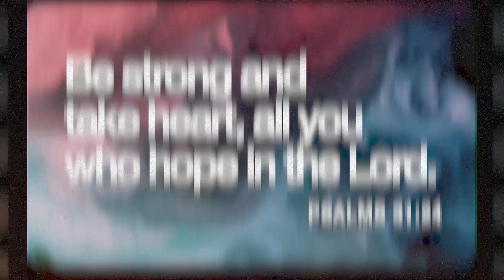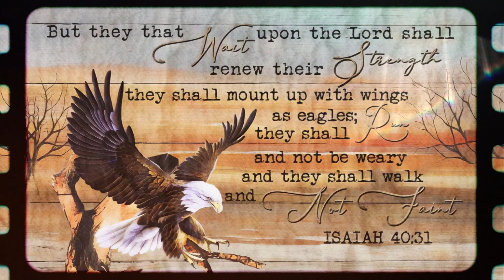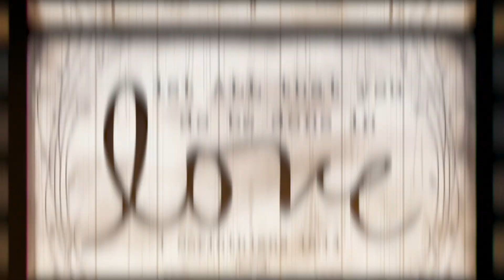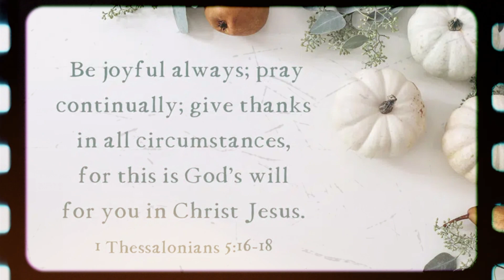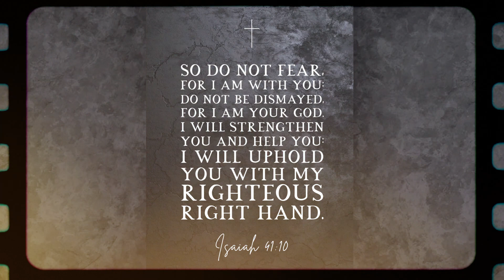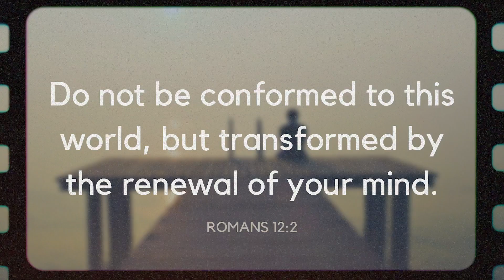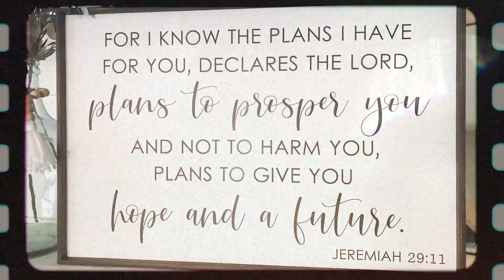2024 Graduates Tribute Video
Congratulations, graduates! Your Spring Hill family is so very proud of you and all of your accomplishments. May the Lord guide your path as you move on in this journey called life. ♥️